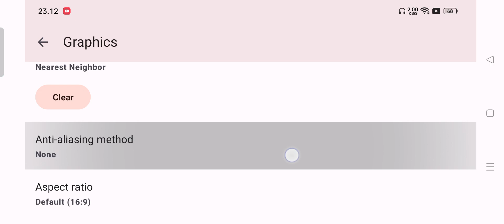Zoids Wild Blast Unleashed - Yuzu NCE v175 - Mediatek Best Settings Paling Lancar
Zoids Wild Blast Unleashed Nitendo Switch Di Yuzu NCE 175 Terbaru di MTK Dimensity 1200 Bisa Dapat 30-50 fps di resolusi 1x & Di resolusi 0.75,x Bisa Sampe 60 FPS Bro,Game Nya Juga Ringan Sih,Pasti Nya Bisa di Mainkan Di Mediatek Dimensity 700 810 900 Ke Atas & Mediatek Seri G80 G90 G95 G99 Dengan Ram 8 GB Bisa main Game Ini Bro,Wajib Di Coba Dulu resolusi kecilin 0.75x/0.5x biar gak berat

🔵. Bisa Kunjungi Sosmed Gw Di Sini. 🔴